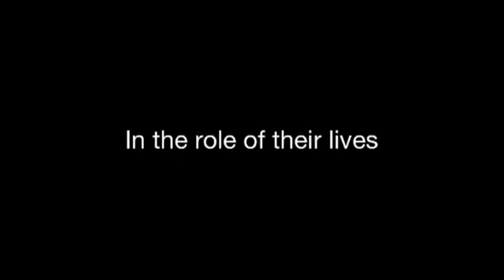Generic Action Movie Trailer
Its all in the title... Music credit Nirvana